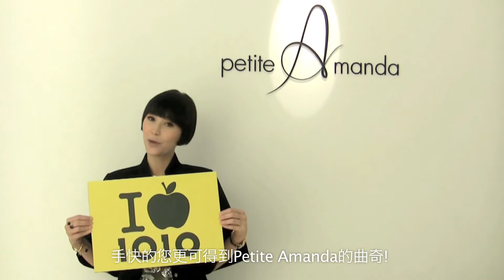1O1O loves Big Apple